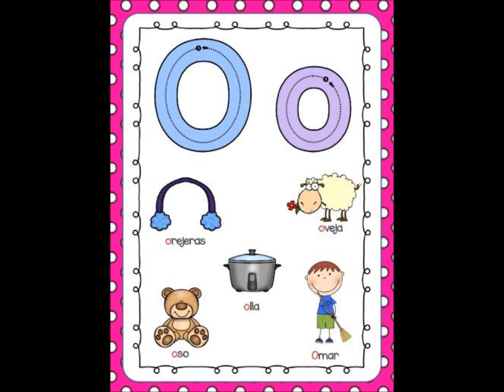MANZANAS Y BANAMAS Edgar Carrera Abril 23 2024 " Suscríbase & Like "